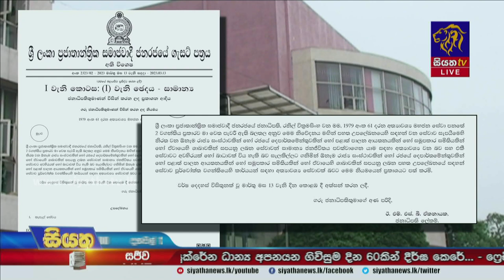සාකච්ඡා අසාර්ථකයි - වෛද්‍ය වර්ජනය අඛණ්ඩව | Siyatha News